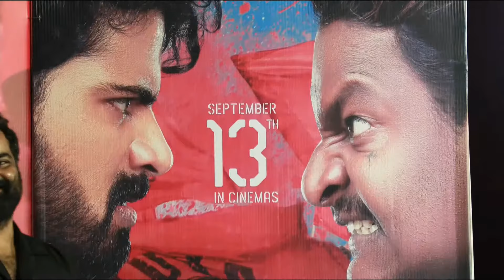Hero Sri Simha Speech @ Mathu Vadalara 2 Teaser Launch Event | Ritesh Rana | Kaala Bhairava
Watch MathuVadalara2 Teaser Launch Event Live On Shreyas Media

Cast & Crew Details :
Cast : Sri Simha, Vennela Kishore, Satya, Faria Abdullah.
Written & Directed by : Ritesh Rana
Banners : Mythri Movie Makers and Clap Entertainment.
Producers : Chiranjeevi(Cherry) and Hemalatha
Editor : Karthika Srinivas
DOP : Suresh Sarangam
PRO : Vamsi - Sekhar
Event Partner: Shreyas Media